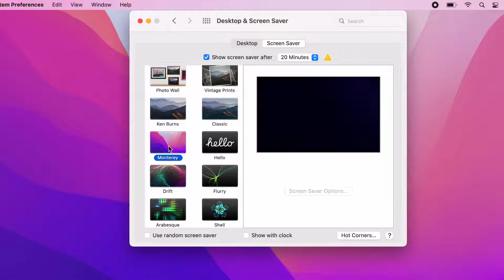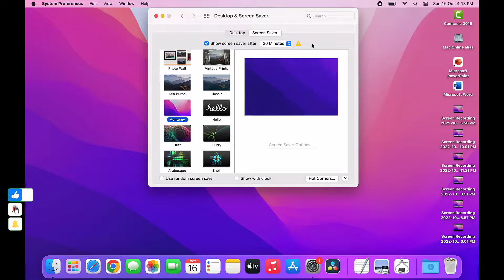How to Add Clock on Screen Saver in MacBook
How to Show or Hide Clock in Screen Saver on MacBook Pro, Air & iMac